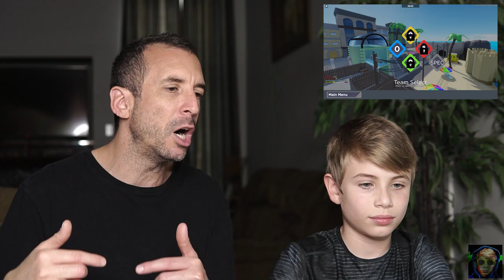ROBLOX ARSENAL |Lets' Play| Awesome FPS ROBLOX Game and We're Just Getting Started!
ROBLOX ARSENAL |Lets' Play| Awesome FPS ROBLOX Game and We're Just Getting Started! ROBLOX Arsenal is an awesome FPS game where you get to use so many different weapons to take out your opponent. Get the Golden and capture a win but since we're just getting started with the game, we just need to survive right now and work out way up!

Turn that bell on so you can be the first to watch our new videos!